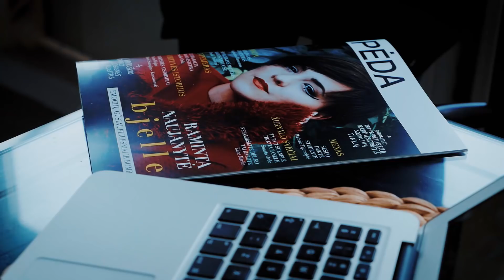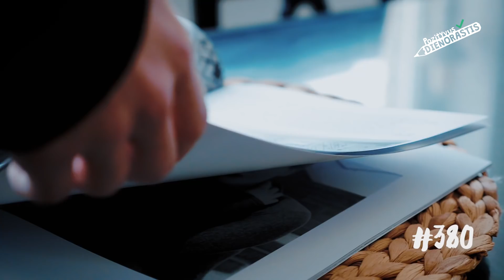„Pozityvus dienoraštis“ 380dienoraščiopuslapis. Saidis.